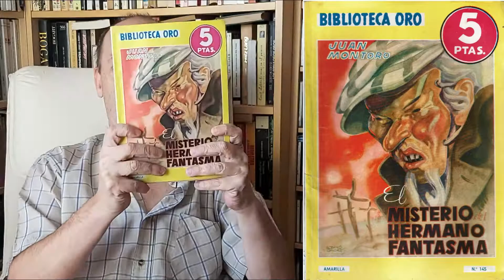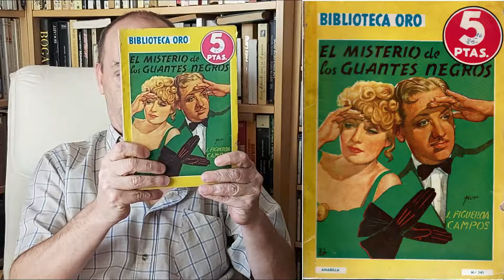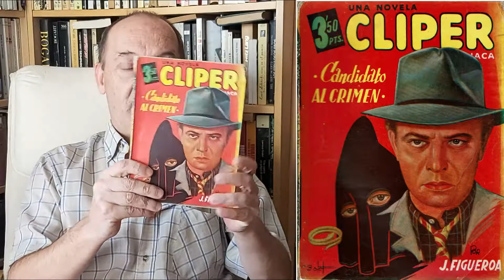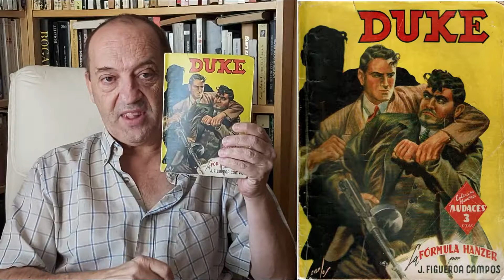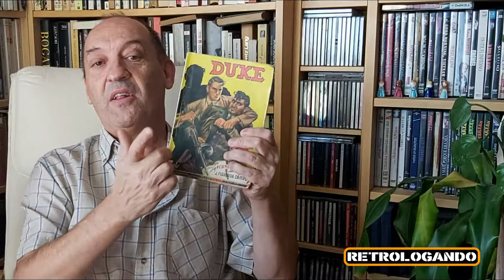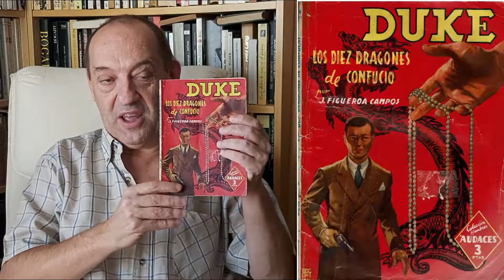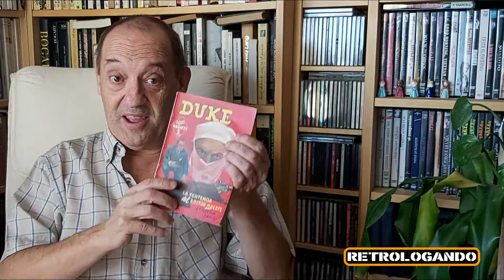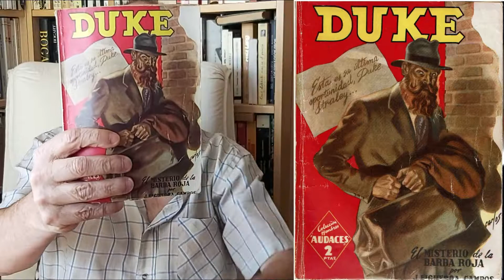JOSÉ MALLORQUÍ 📚 su OBRA más allá de EL COYOTE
José Mallorquí Figuerola (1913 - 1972)​ fue un prolífico escritor español de literatura popular y guionista, que escribió bajo más de una treintena de seudónimos, y especialmente conocido por sus series de Duke y El Coyote.